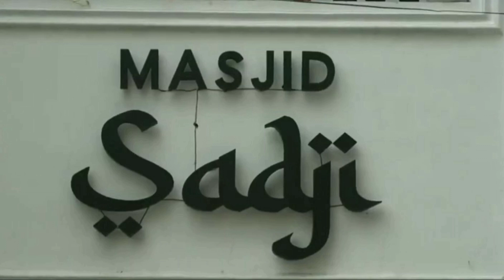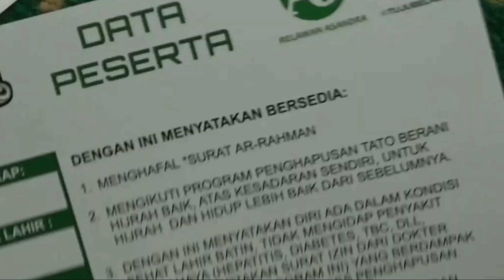Hapus tato gratis, syarat hafal 5 ayat surat Arrohman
Sebuah komunitas penghapus tato bernama Berani Hijrah Baik (BHB) menggelar kegiatan penghapusan tato gratis di aula Masjid Sadji Kota Malang pada Minggu (12/5). Uniknya, setiap peserta harus menghafal sejumlah ayat Al Quran sebelum menghapus tatonya. Hal ini dilakukan sebagai sarana syiar Islam. Sehingga nanti pemilik tato yang sebagian besar pernah menjalani kehidupan kelam bisa segera sadar dan bertaubat. (Achmad Syaiful Afandi/Dudy Yanuwardhana/Ardi Irawan).

sumber: antara,